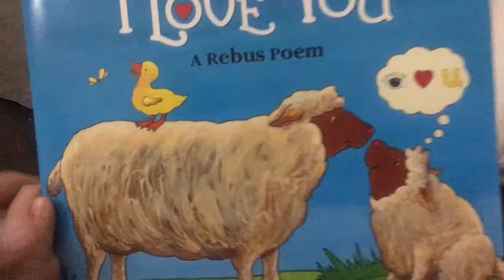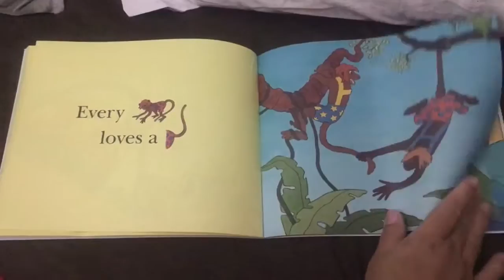I Love You by Jean Marzollo👁❤U